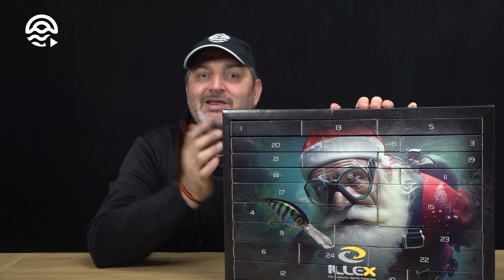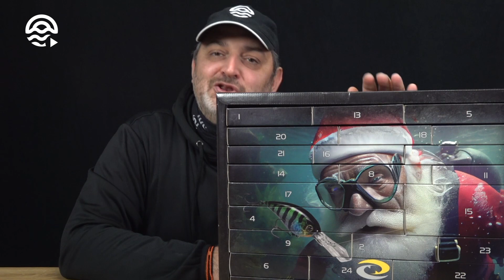Calendrier de l'Avent Illex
👉 Ce calendrier de l'Avent fera le bonheur des fans de la marque Illex et de ceux qui souhaitent pêcher avec des produits premium !

👉👉 En plus des leurres durs, souples et autre terminal tackle inclus dans les 24 cases de ce calendrier de l'Avent Illex ; si vous avez de la chance, vous trouverez peut-être l'un des 6 tickets magiques !
1 Golden Ticket avec une journée de pêche avec Gaël Even
2 Silver Tickets avec une Illex The Artist
2 Silver Tickets avec une canne Illex Night Shadow
1 Silver Ticket avec un float Tube Illex Insider

Retrouvez le calendrier Illex sur Pecheur ➡️ ainsi que tous les autres calendriers de l'Avent ➡️

🔔 Et surtout cliquez sur la cloche pour être averti de la sortie des nouvelles vidéos 🔔